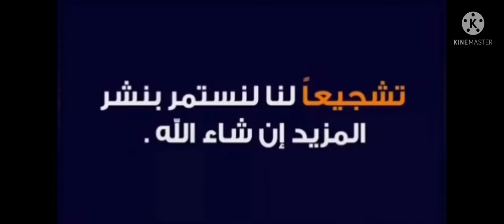ارتفاع عدد المصابين بفيروس كورونا في المغرب 24ساعة الأخيرة عدد المصابين هو 3600